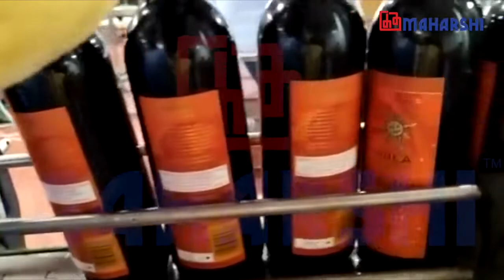Double Side Sticker Labelling Machine | Two Side Label Applicator | Maharshi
Accuracy Builds Credibility.

Maharshi's Double Side Sticker Labelling Machine can simultaneously operate both sides of the dispenser with the highest accuracy for label placement of different sizes helping its clients to rise credibility with proper labelling of the products.